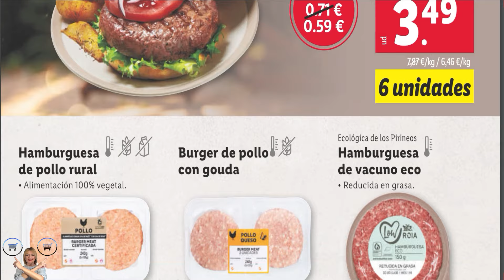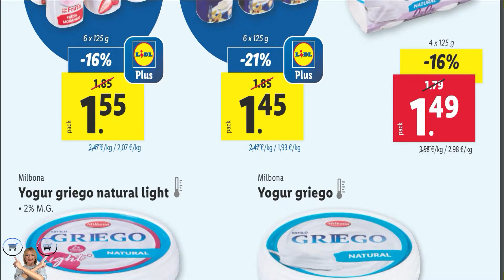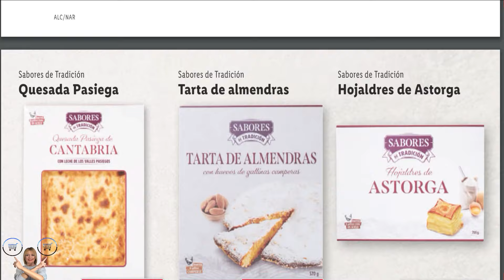Catálogo LIDL 17 junio 2024 | Folleto LIDL del 17 de junio 2024 | Ofertas LIDL Próxima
Aquí el nuevo folleto o catálogo con los productos de Alimentación de los Supermercados LIDL, cuyas ofertas son válidas desde el lunes 17 al domingo 23 de JUNIO del 2024. Además, está relacionado con nuestra lista de reproducción de Ofertas folleto lidl.